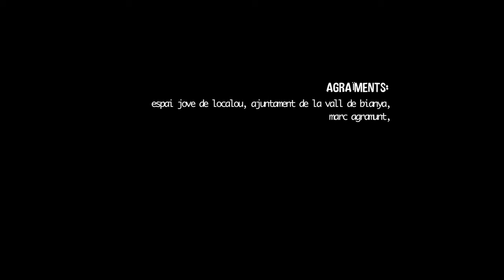Estades x països garrotxajove.cat : WWOFer Amèrica del sud